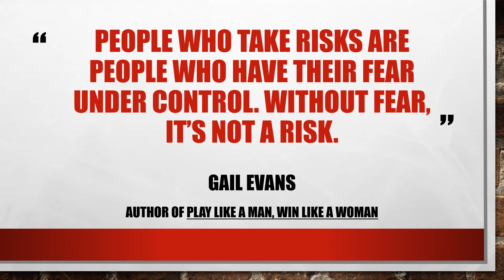Tackle It Tuesday™” Inspirational Tip: Fear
The “Tackle It Tuesday™” Inspirational Tip is a weekly inspirational message by Career Advancement Strategist™ Cassandra “D.I.V.A. of Dialog™” Lee. Each week she sends you a quote from her 64-page collection of quotes from famous and not-so-famous people. Each quote inspired, uplifted, and empowered her life. She shares them with you in the hopes they will do the same for you. The quote of this message is on “Fear” from author Gail Evans. Enjoy!